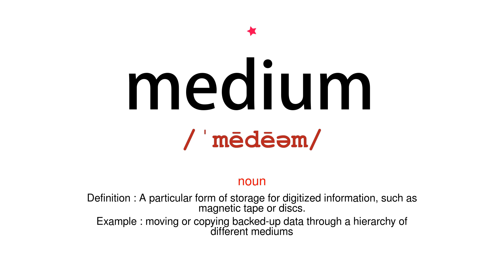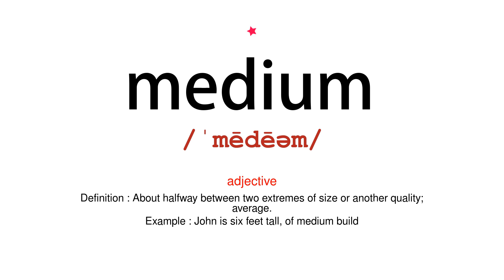How to pronounce medium - Vocab Today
The pronunciation of the word medium in Amercian accent is demonstrated in this video. If the word is from another language, such as brand name, it will be pronounced in its original language. Based on the word frequency, this is of 1 stars difficulty.

The word medium has the following meanings:
1. (noun)
Definition : An agency or means of doing something.
Example : using the latest technology as a medium for job creation
2. (noun)
Definition : The intervening substance through which impressions are conveyed to the senses or a force acts on objects at a distance.
Example : radio communication needs no physical medium between the two stations
3. (noun)
Definition : A particular form of storage for digitized information, such as magnetic tape or discs.
Example : moving or copying backed-up data through a hierarchy of different mediums
4. (adjective)
Definition : About halfway between two extremes of size or another quality; average.
Example : John is six feet tall, of medium build